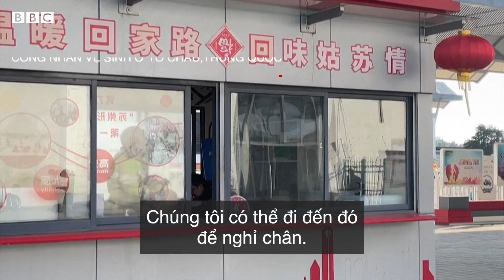Trung Quốc: Chức năng mới của những chiếc buồng xét nghiệm Covid - BBC News Tiếng Việt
Những chiếc buồng xét nghiệm từng rất hữu ích trong chiến lược 'Zero-Covid' của Trung Quốc.

Sau khi Bắc Kinh dỡ bỏ các lệnh hạn chế, chúng đã được chuyển đổi công năng.

Không thừa thãi, chúng đã có cuộc sống mới khi trở thành nơi để sách, bình chữa cháy hay chỗ trú mưa cho người dân địa phương.